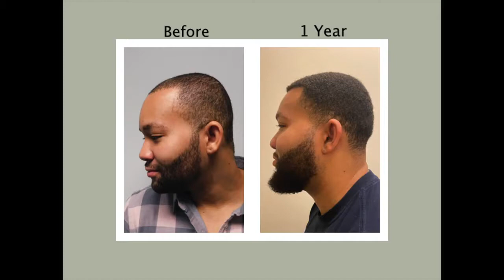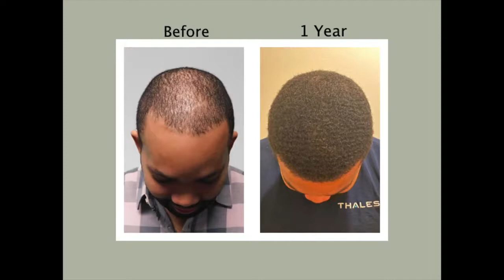Hair Transplant Miami | Before and After Hair Transplant for African American Men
If you are experiencing symptoms of hair thinning at your temples, receding hairlines and, baldness on the top and back of your head, you may be suffering from Male Pattern Baldness.

What causes male pattern baldness in Black men?

Heredity. You may be more prone to losing your hair if your family has a history of baldness. Research shows that male pattern baldness is related to male sex hormones called androgens. The androgens serve many functions, including controlling hair growth.

Another possible factor, that is not related to heredity is a condition called traction alopecia which is a type of hair loss caused by excessive tension that on the roots and strands of hair. Hairstyling practices such as dreadlocks, braids or cornrows, can potentially trigger hair loss.

There are unique challenges for black men who are losing their hair. At Natural Transplants we find that most men suffering from progressive hair loss are good candidates for hair replacement surgery and can get impressive results with a fuller, thicker head of hair.

If you are distressed and frustrated with losing your hair, then maybe you'd like to learn more about hair transplants specifically for black men.